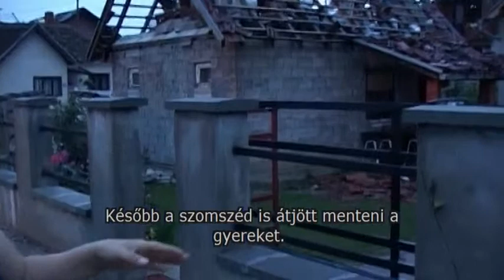2014 06 26 Leszakadt az ég Közép-Szerbiában